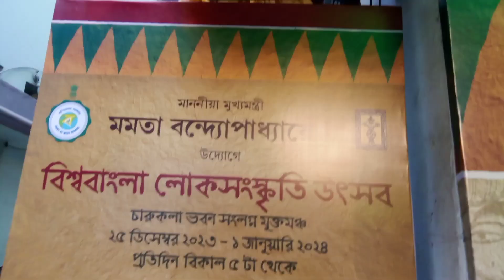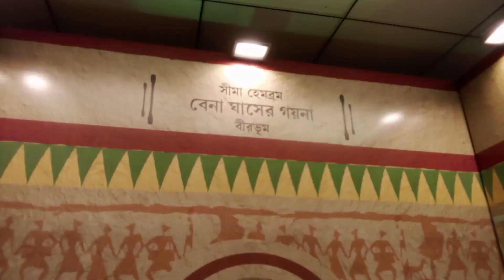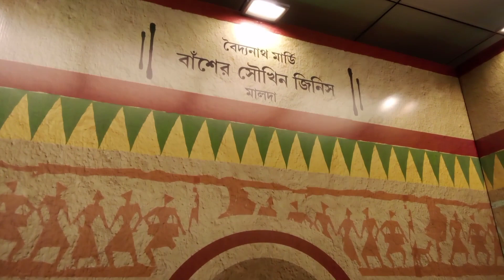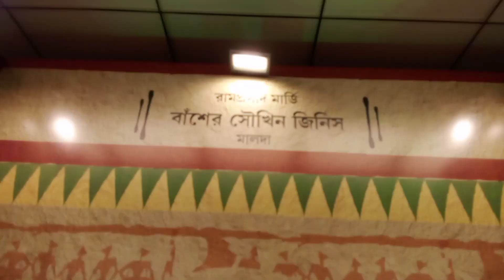বাংলার আদিবাসী হস্তশিল্পের প্রদর্শনী 2023 | আদিবাসীদের হস্তশিল্প | tribal handicrafts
Amader kotha brings to you the বিশ্ববাংলা লোকসংস্কৃতি উৎসব 2023 in which বাংলার আদিবাসী হস্তশিল্পের প্রদর্শনী is going on.Artisans from the different part of the state comes here to showcase their artistic blend.
বাংলার আদিবাসী হস্তশিল্পের প্রদর্শনী 2023
আদিবাসীদের হস্তশিল্প
tribal handicrafts
Tribal handicrafts exhibition
বাংলার আদিবাসী শিল্প
বিশ্ববাংলা লোকসংস্কৃতি উৎসব 2023
গগনেন্দ্র শিল্প প্রদর্শনশালা